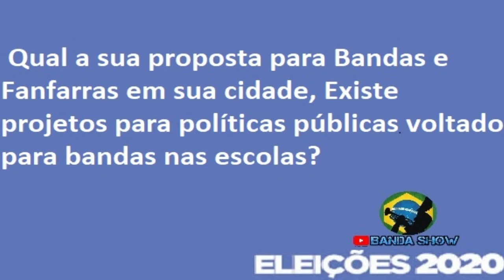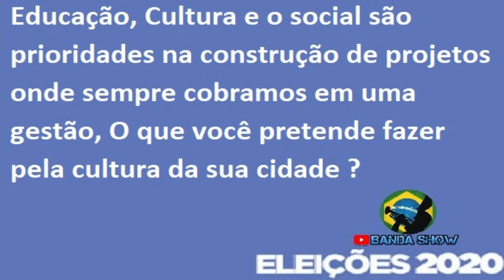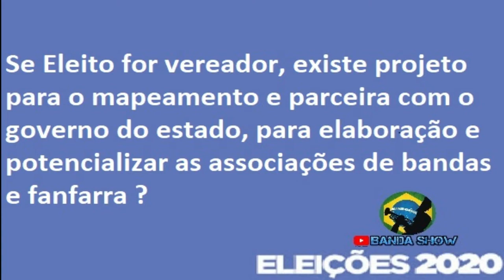ELEIÇÕES 2020 - Candidatos de Bandas e Fanfarras - Roberta de Deus - Famuta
Eleições 2020 - Candidata a vereadora no seguimento de Bandas e Fanfaras
Eleições 2020 no Canal Banda Show,  Eleições 2020 no Canal Banda Show Eleições 2020 no Canal Banda Show -
Eleições municipais no Brasil 2020 - Eleições 2020 - Roberta de Deus, Baliza da Famuta  Fanfarra Municipal de Taubaté, Candidata a vereadora na Cidade de Taubaté - SP

1º Canal de Bandas e Fanfarras do Brasil no youtube o Canal Banda Show é um canal direcionado as Bandas e Fanfarras do Brasil onde Registramos á muitos anos Campeonatos, Festivais, Concursos, Desfiles, Apresentações, Workshop tudo que envolve Bandas e Fanfarras nos quatros cantos do Brasil.